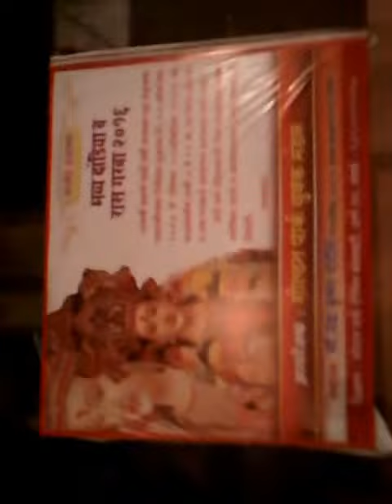Vai Vlog #013 - Garba and Dandiya at my Home!!